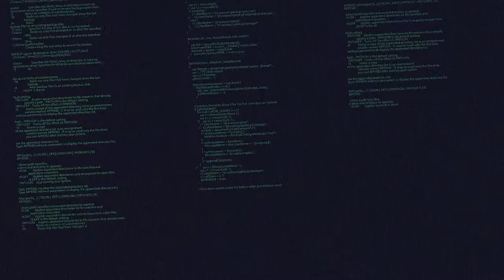Code PaLOUsa Speaker Interview Series — Dave Mattingly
On today’s episode of the Code PaLOUsa Speaker Interview Series, we have Dave Mattingly who is the Data Analytics Lead at Baptist Health here in Louisville, KY.  Dave is an extremely active member of the Louisville tech scene in that is very common to see at many different groups (sometimes within the same evening) regardless of technology.  During this interview, we cover a lot of topics, just as does Dave’s lives.  In particular we talked about how Dave started his technology career (at NASA no less), the pandemic, retro video games, improv, and our visions of the future of tech.

At Code PaLOUsa, Dave will be presenting:

• Agile Improv

Be sure to check out Dave and the other 100+ speaker at Code PaLOUsa 2020 which will be online from August 19 – 12, 2020.